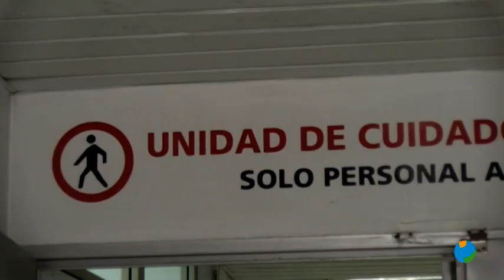12/01/2021 El Colegio Oficial de Médicos ha mostrado su preocupación por la situación